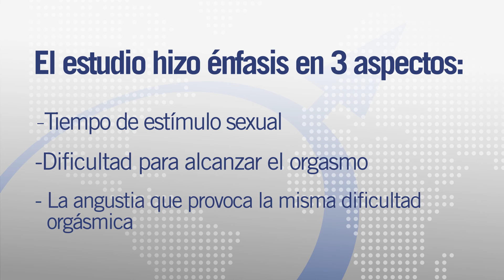Salud Masculina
Somos un blog dedicado a la salud sexual masculina, en el cual hablamos de temas como la disfunción eréctil, la eyaculación precoz y la falta de deseo.